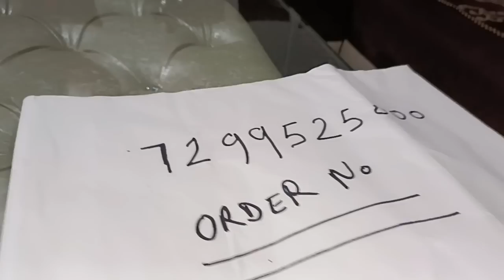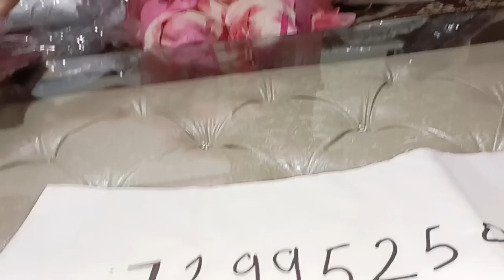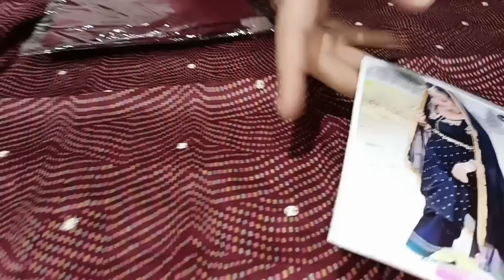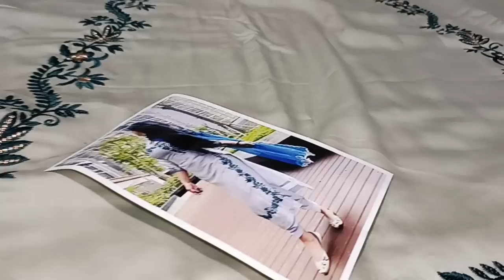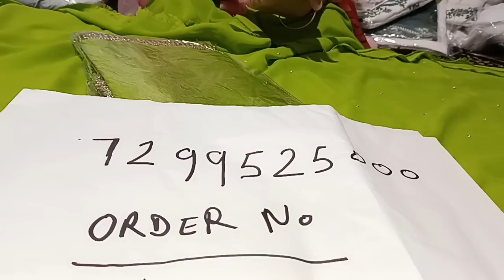आज है स्पेशल गर्मी के सूट 🙏🌹🌹🙏//order no 7299525000(2-7-22)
Best quality and Best 🙏🙏🙏🙏🙏

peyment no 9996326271